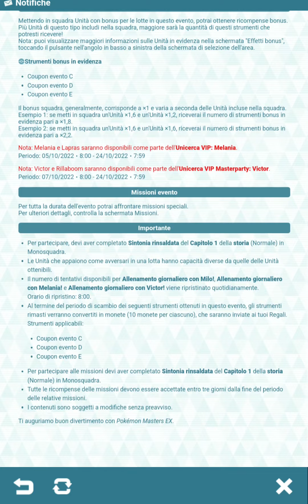Pokémon Masters EX - Severely Strained Relations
Welcome to this new videoguide dedicated to Pokémon Masters EX! Now let's to see the Severely Strained Relations event!